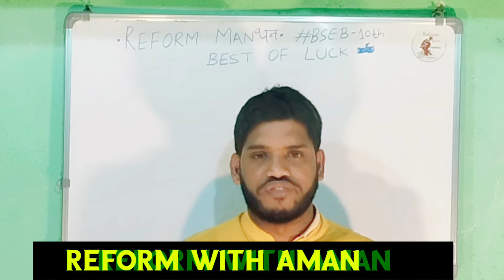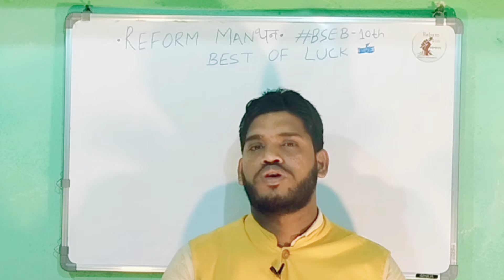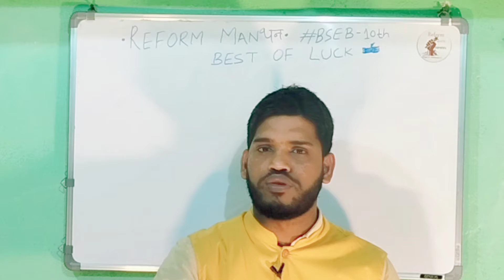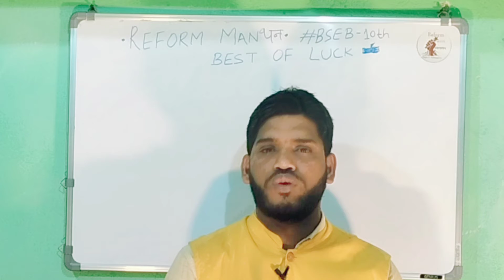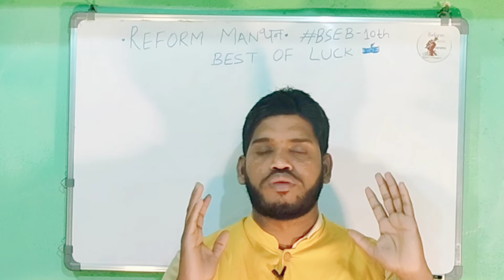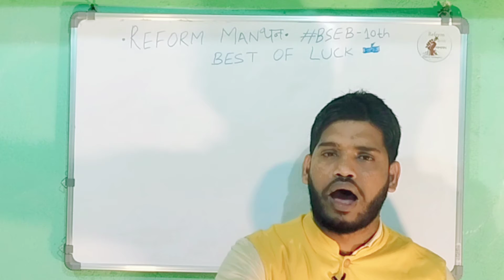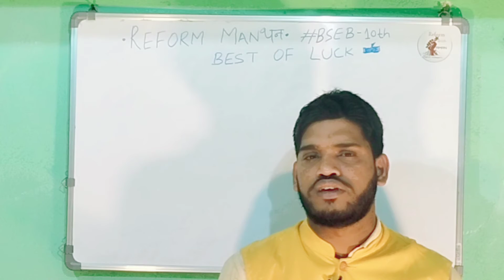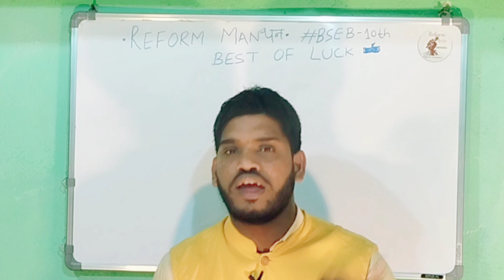matric_annual_exam_2022 | मैट्रिक 2022 के लिए सब कुछ जान लें बच्चे |Reform Manथन | Reform With Aman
Reform with Aman